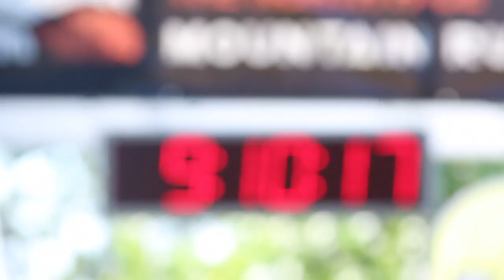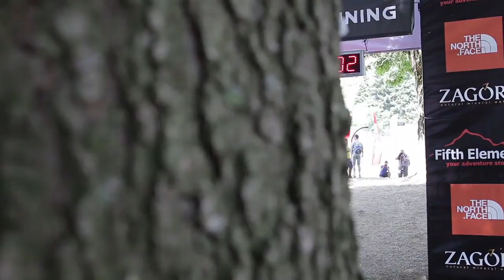Επιστρέφοντας στον τόπο πίσω από το βουνό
Το The North Face Zagori Mountain Running και τα κανάλια Novasports ακολουθούν τρεις από τους πολλούς πρωταγωνιστές του πιο απαιτητικού αγώνα ορεινού τρεξίματος στην Ελλάδα. Οι σκέψεις, οι στόχοι, οι δυσκολίες, η προσδοκία και η επίτευξη του τερματισμού παρουσιάζονται μέσα σε 30 λεπτά γεμάτα από τα πανέμορφα τοπία του Ζαγορίου και της Τύμφης.